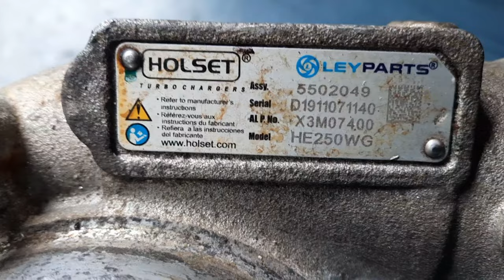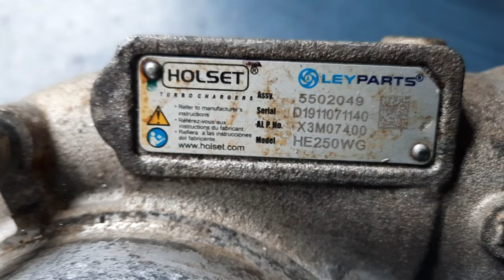Bs6 turbocharger he250wg review - HE250WG turbocharger bs6 - turbo charger repairing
Assy- 5502049
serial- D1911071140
Alp no- X3M07400
Model- HE250WG

Your queries-
Electric turbocharger
Hybrid turbocharger
Sequential turbocharging
Twin-scroll turbocharger
Variable-geometry turbocharger advancements
Emissions-friendly turbocharging
Turbocharger efficiency improvements
Turbocharger
Boost pressure
Intercooler
Wastegate
Turbine wheel
Compressor wheel
Turbo lag
Twin-turbo
Variable geometry turbo (VGT)
Turbocharged engine
Forced induction
Exhaust gas recirculation (EGR)
Blow-off valve
Tuning for turbo
Bs6 turbocharger he250wg review
HE250WG turbocharger bs6
HE250WG turbocharger
hyundai xcent turbo problem
king indian turbo charger
truck turbo repair
turbocharger bs6
turbo charger repairing

1. My DSLR Camera
2. My Microphone
3. My Studio Lights
4. My Laptop
5 . My Tripod
6 . Vlog Camera
7 . My Smartphone
8 .My Studio Green screen
9 . Mobile handheld gimbals
10 . Wireless Microphone Clip Mic

Sk Shaw👇👇👇👇🙏

About: A2Z TURBO   चैनल में आपका स्वागत है दोस्तों इस चैनल पर आपको नए जैसा और पुराने टर्बो वीडियो देखने को मिलेंगे और वीडियो देखकर आप जरूरत पड़ने पर टर्बो खरीद सकते हैं मेरे चैनल पर आने के लिए धन्यवाद

About: Welcome to A2Z TURBO  Channel Friends, on this channel you will get to see  old turbo videos. and watching the video you can buy turbo if you need thanks for visiting my channel